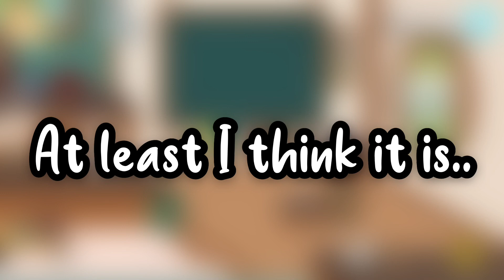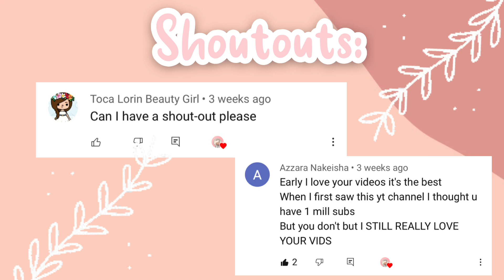You can be what you want to be (A Toca Life Story) | Toca Life World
Thanks so much for 1.69k!! Can we reach 2,000 subscribers soon? ツ

○ How to become part of the Its TocaSquad ○

● And hit the post notification button ✰.*+

Baii and God bless! ツ✰

Toca Boca
Its TocaGirl